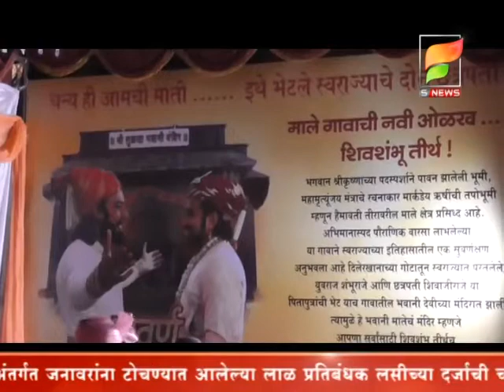s news /- देशी गाईचं दूध सर्वोत्तम, डॉ नितेश ओझा